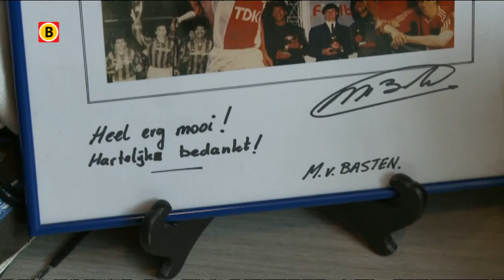Oranjefan Jos uit Mierlo heeft unieke verzameling voetbalspullen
Hij heeft de voetbalschoenen waarmee Marco van Basten in 1988 met Oranje de Europese titel pakte. En dat is nog maar het topje van de ijsberg. Verzamelaar Jos Lenssen uit Mierlo heeft een unieke collectie, die hij tijdens het komende EK weer verder hoopt uit te breiden.